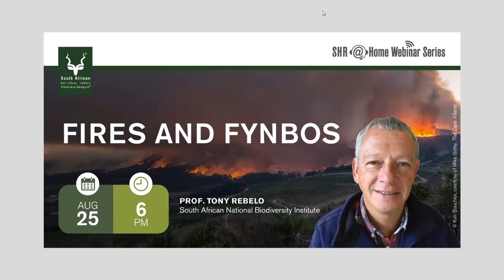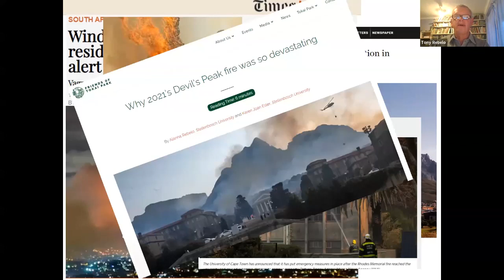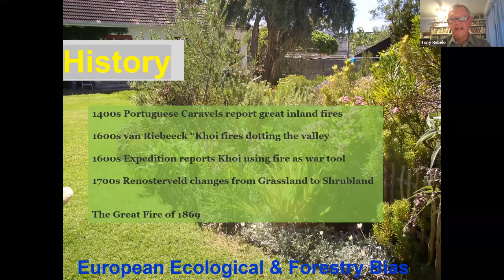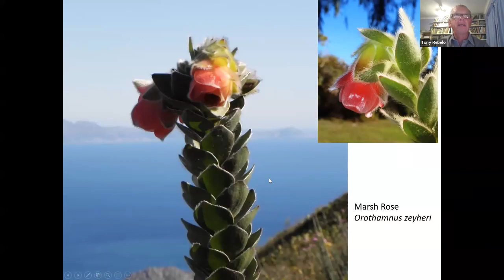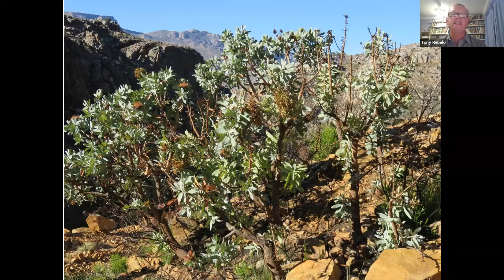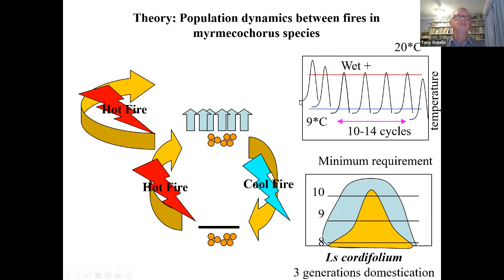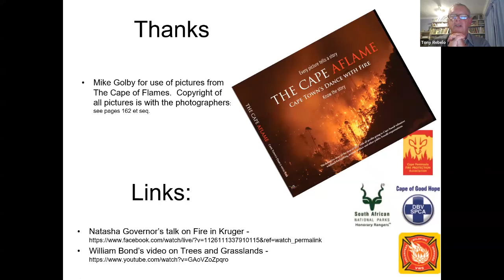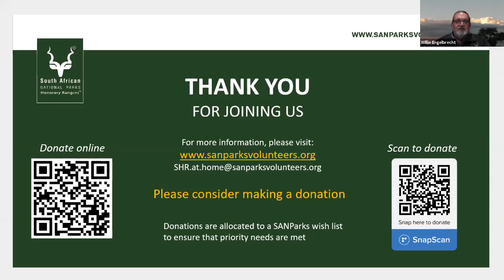Fires and Fynbos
Fire have been in the news again, and for good reason. But Fynbos must burn if it is to thrive. It is fire-adapted and fire-dependent.